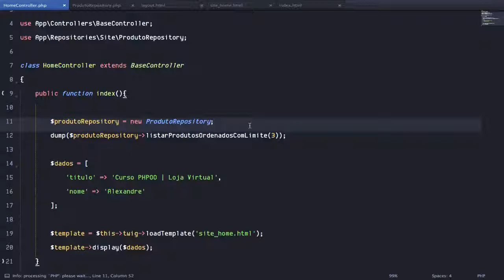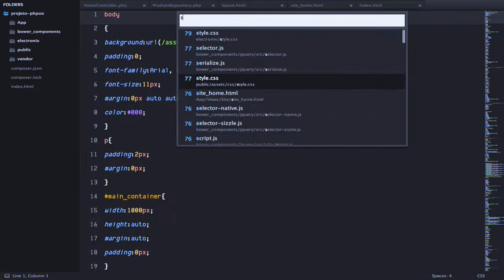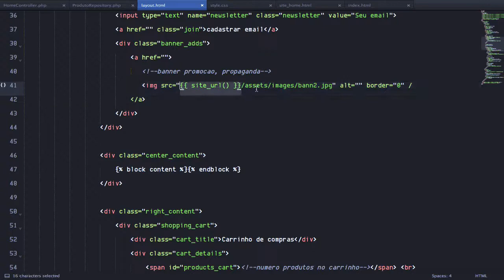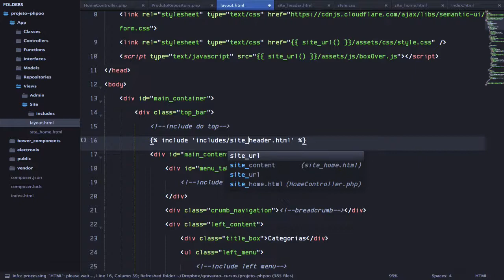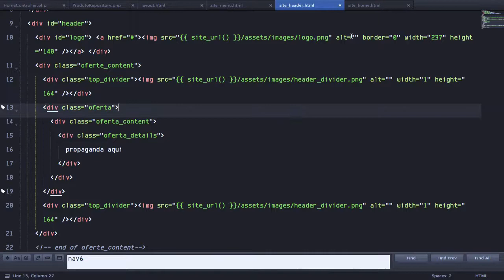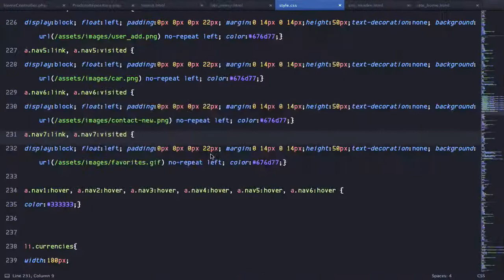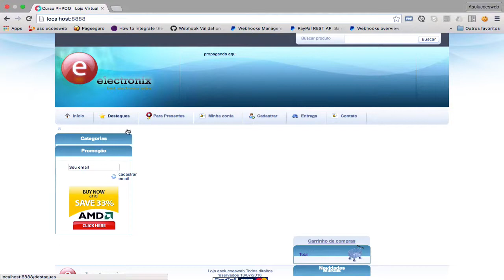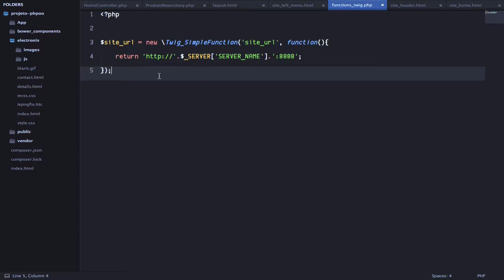Loja Virtual com PHP#30 - Chamando imagens e includes